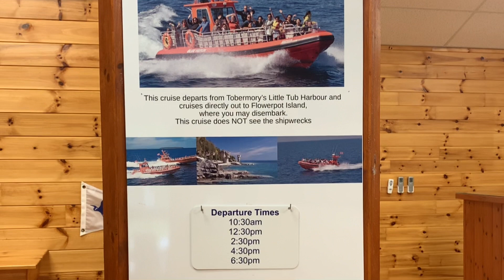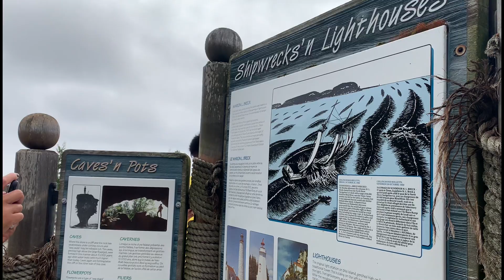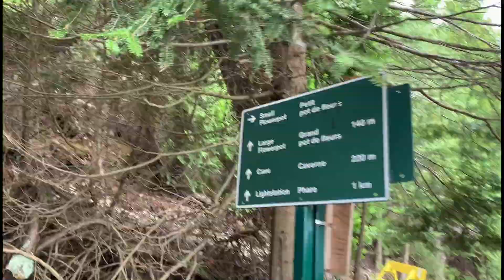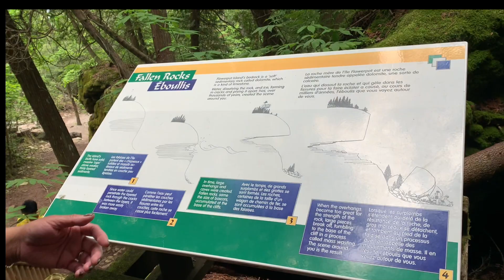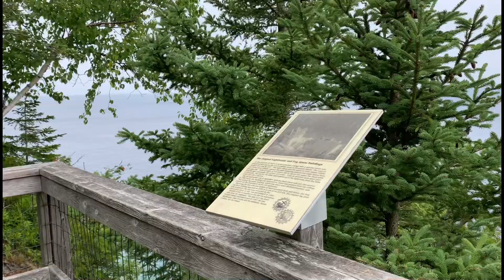Cruising around TOBERMORY with JazzCanadaoddventures | FLOWERPOT | CAVE | LIGHTHOUSE